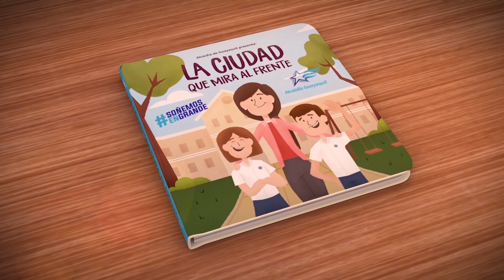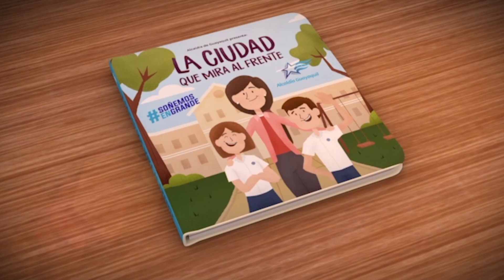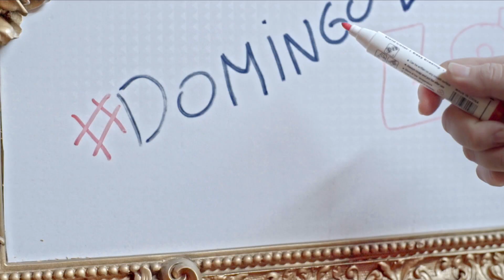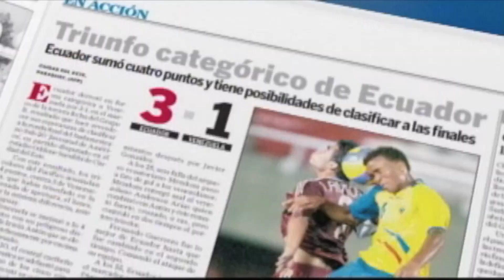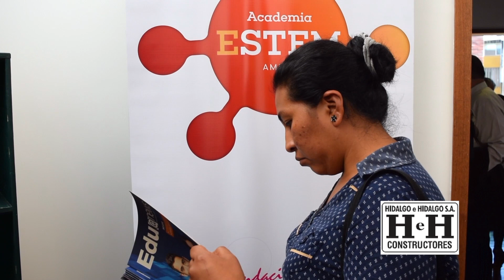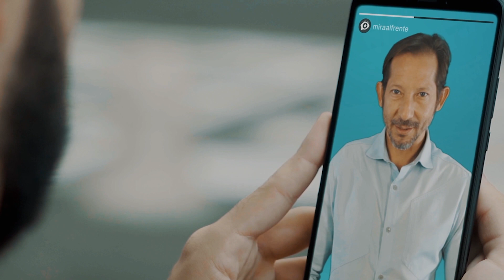Cara a Cara con Rosalía - Alianza del Pacífico - 22 Septiembre 2019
El 28 de abril de 2011 se creó oficialmente la Alianza del Pacífico en Lima, contando con la participación de los entonces presidentes de Chile, Sebastián Piñera; de Colombia, Juan Manuel Santos; de México, Felipe Calderón, y  de Perú, Alan García.

En julio de 2018, el estado ecuatoriano solicitó su incorporación a la Alianza del Pacífico en calidad de Estado Asociado, petición que fue acogida favorablemente por sus miembros.

Este bloque de integración constituye un importante mercado por su tamaño: representa el 3% de la población mundial y el 35% de la población total de América Latina.

Según datos de la Comisión Económica para América Latina y el Caribe (CEPAL), alrededor de 1.700 empresas ecuatorianas exportan a los países de la Alianza del Pacífico, representando una gran oportunidad y plataforma para incorporar al Ecuador en cadenas globales y subregionales de valor.

Nuestros invitados son:

- Josep Piqué Camps - Pdte. Fundación Iberoamericana Empresarial

- Trinidad Jiménez García - Ex Ministra de Asuntos Exteriores de
  España

- Antonio Hernando - Ex diputado por Madrid

SEGMENTOS:

- Cultural: Fundación FIDAL inaugura Aula E-STEM

- Verde y Azul: El árbol más alto de la Amazonía.

Contacto Cara a Cara con Rosalía:

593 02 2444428   /    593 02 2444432
Quito - Ecuador